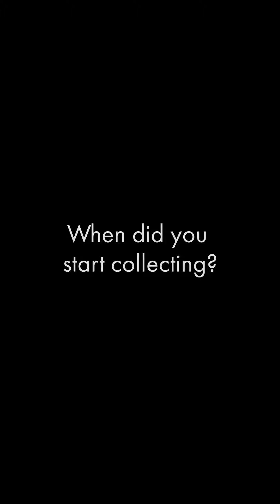Jeff Jacob Interview - Part 1: When did you start collecting?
Catch the First Batch of this Collection in our January 2025 Auction!
Hake's, the #1 Action Figure Auction House in the Galaxy!